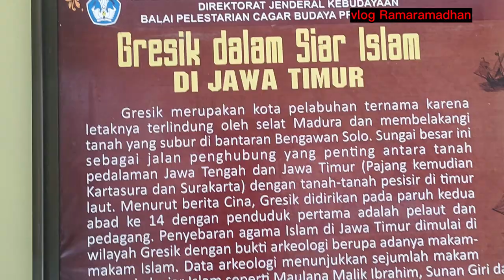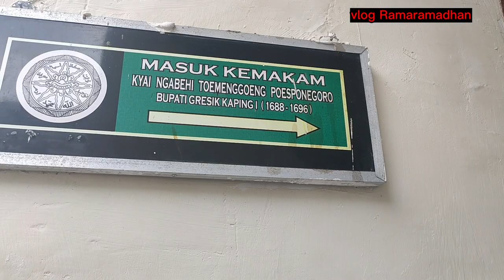vlog makam syeh maulana malik ibrahim gresik